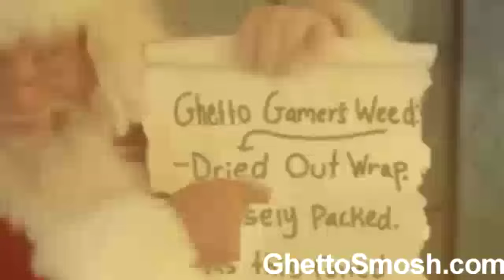LEGEND OF THE PLUG!!! (REUPLOAD)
Your on ghetto Smosh’s official YouTube mane… drop a sub for some ghetto content

a parody SMOSH ZELDA RAP about the PLUG !

P to the L to the U to the G